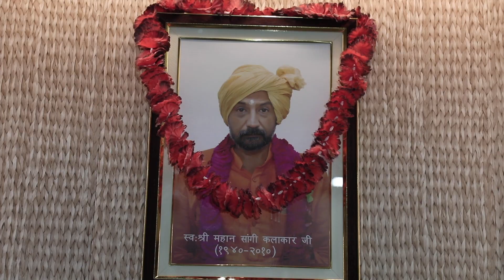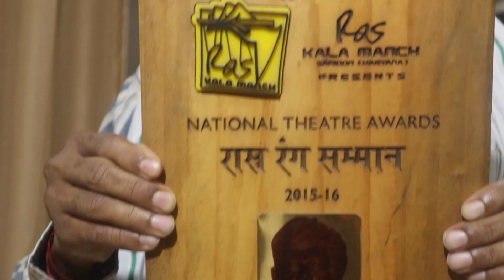कौन बनेगा प्रधान Haryanvi Pardhan/ Saangi Vines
Thanks
BM Bechain jee for creating Idea
Dr Vineet Ahlawat for creative inputs
Haryanvi Vines of three Characters